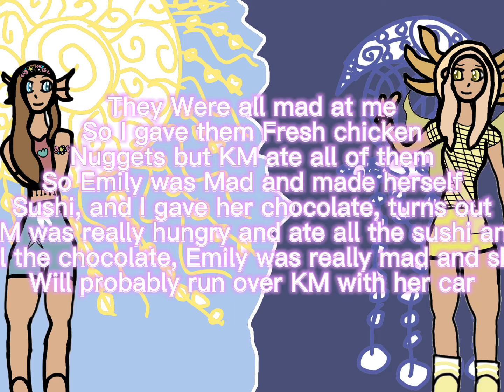BLOXBURG RP FUNNY MOMENTS w/ RoseyAesthetics